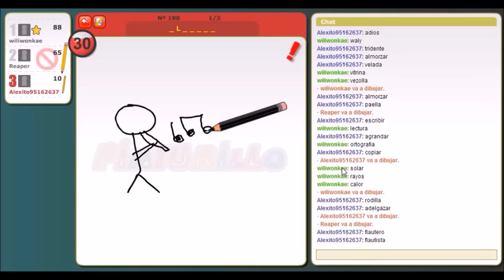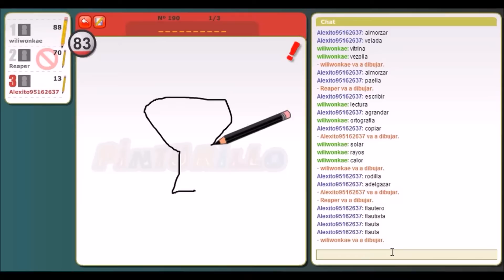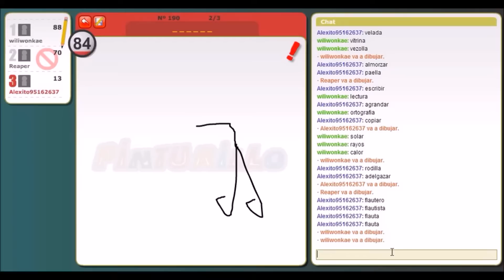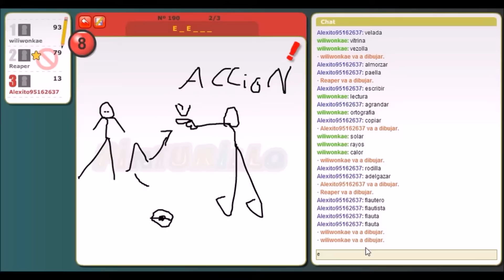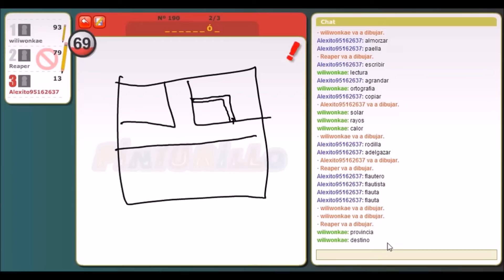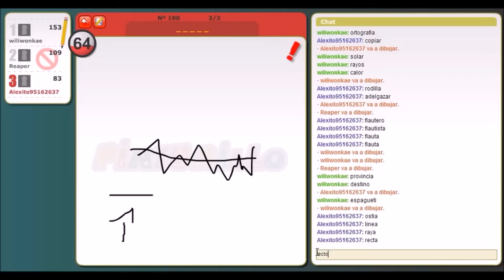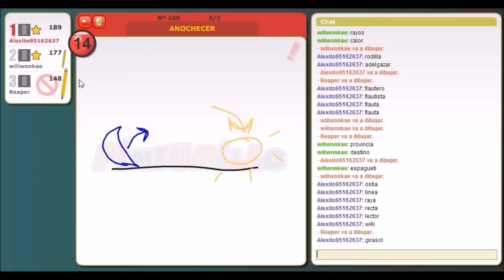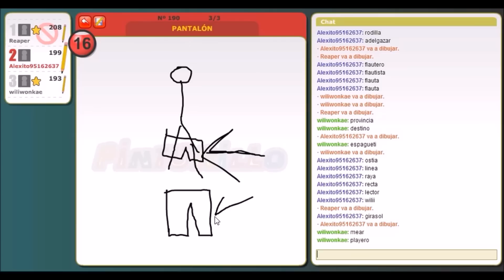Pinturillo - De nuevo jugando con los wilis